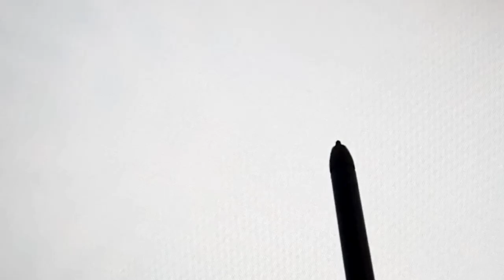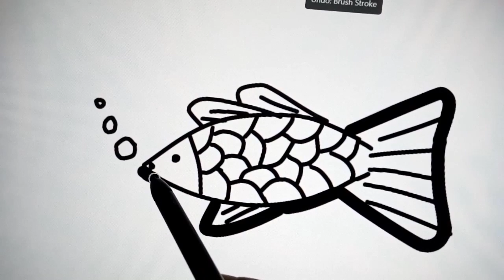how to draw a colorful Fish 🐠🐟🐠🐟 / Drawing for kids and toddlers Step by Step Easy Drawing